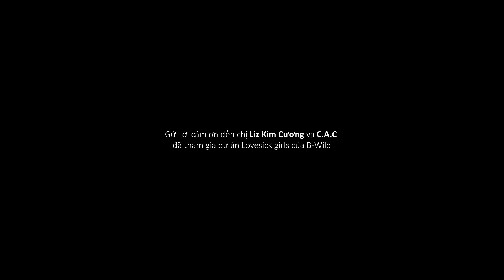[KPOP IN PUBLIC] BLACKPINK – ‘Lovesick Girls’ Dance Cover By B-WILD x Liz Kim Cương x C.A.C Việt Nam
B-Wild xin gửi lời cảm ơn đến chị Liz Kim Cương cùng C.A.C đã giúp đỡ B-Wild thực hiện project lần này. Cảm ơn Bpro Entertainment đã tạo điều kiện và hỗ trợ cho B-Wild!

B-Wild's latest project BLACKPINK – ‘Lovesick Girls’ Dance Cover has been released.